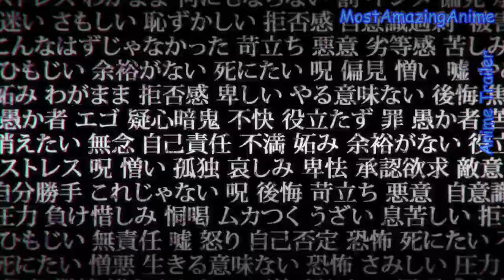Jujutsu Kaisen Trailer [ Sorcery Fight ] Eng Sub - Multi Sub | 呪術廻戦 | 柔術会線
Jujutsu Kaisen Trailer [ Sorcery Fight ] | 呪術廻戦 | 柔術会線  | Official Trailer

📌STORY / SYNOPSIS -

For some strange reason, Yuji Itadori, despite his insane athleticism would rather just hang out with the Occult Club. However, her soon finds out that the occult is as real as it gets when his fellow club members are attacked! Meanwhile, the mysterious Megumi Fushiguro is tracking down a special-grade cursed object, and his search leads him to Itadori...

📌MORE INFORMATION -
NAME: Jujutsu Kaisen
TYPE: TV
STUDIO: MAPPA
SOURCE: Manga
RELEASE DATE: October 2020
PRODUCERS: Toho Animation

📌STAFF:
Original Work:  Akutami Gege
Direction: Park Seong-Hu
Series Composition: Seko Hiroshi
Character Design: Hiramatsu Tadashi

📌CAST:
Uchida Yuuma as Fushiguro Megumi
Enoki Junya as Itadori Yuuji
Seto Asami as Kugisaki Nobara
Nakamura Yuuichi as Gojou Satoru